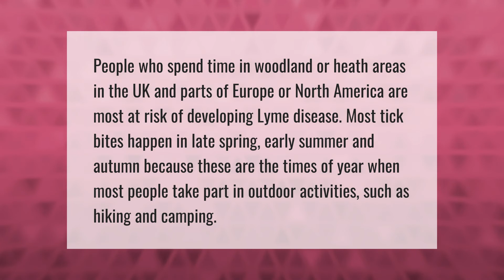What time of year do ticks bite?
When Do Ticks Come Out • What time of year do ticks bite?

Laura S. Harris (2021, April 17.) What time of year do ticks bite?
    AskAbout.video/articles/What-time-of-year-do-ticks-bite-236215